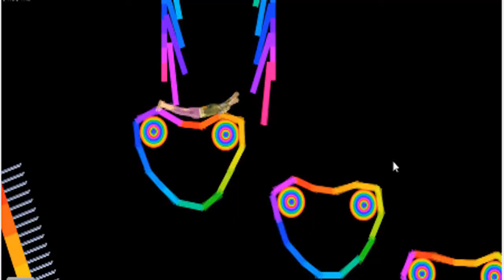Random Unlimited I Episode 12: Weil Mittelerde sich nicht selbst retten kann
Kommt mit uns nach Mittelerde. Kommt mit uns in den OP-Saal. Kommt mit uns in den...
Scheiß egal wohin, aber kommt mit uns.

Wenn ihr Spielvorschläge habt, einfach in die Kommentare posten!

Spiele:
Saints Row: The Third
Der Herr der Ringe: Krieg im Norden
Worms: Revolution

Spieler:
Steffen - Bernddis (orange)
David - Twohands (blau)
Simon - Zerious (lila)
Niclas (ich) - Jebediah (weiß/schwarz)

Introsong von Johnmo/Hackbartt (Johannes)